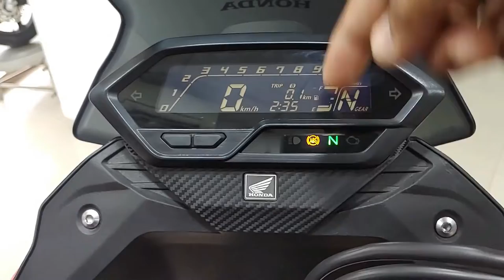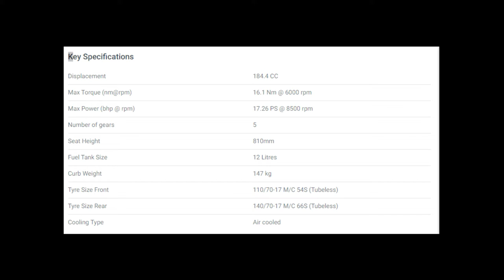Honda CB200X KING 👑Of ADVENTURE THE EMPEROR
Honda has launched Hornet 2.0 based adventure touring bike Honda CB200X. Honda CB200X shares engine, chassis and suspension with Hornet 2.0 but it looks completely different. Honda CB200X looks very identical to Honda CB500X.